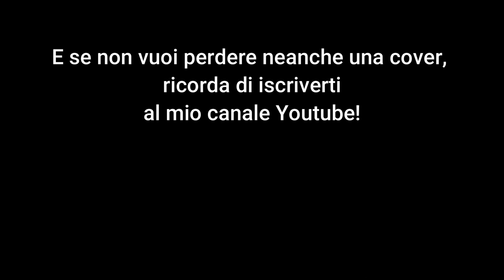Vega (Goldrake Atlas Ufo Robot) - Bass cover con testo - Sigla Completa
Luigi Albertelli (Tortona, 21 giugno 1934 – Tortona, 19 febbraio 2021) è stato un paroliere e autore televisivo italiano.

Intensa la sua attività di autore di sigle per telefilm e cartoni animati. La sua prima sigla per la televisione di enorme successo è Furia del 1977, interpretata da Mal su musica degli Oliver Onions che riuscirà a superare il milione e seicentomila copie vendute. L'anno successivo scrive il testo e produce insieme a Vince Tempera (autore delle musiche) il brano Ufo Robot e tutto l'album Atlas UFO Robot, bissando un altro risultato clamoroso.
Negli anni seguenti crea una serie di sigle famose, come Goldrake, Capitan Harlock, Daitarn III, la Ballata di Bo e Luke, Nano Nano, Dallas, George e Mildred, Anna dai capelli rossi, Hello! Spank, Capitan Futuro, Remì le sue avventure, L' Apemaia va, Astro Robot, La Principessa Zapphire, Huck e Jim, Tekkaman e molte altre.
Nel 2015 riceve il premio Romics d'Oro Musicale e tanti altri riconoscimenti legati al suo lavoro dedicato alle sigle.

Questo è uno dei brani che poi furono inseriti nella colonna sonora italiana di Goldrake, Atlas Ufo Robot.
Il brano si intitola Vega (Luigi Albertelli, Massimo Luca, Vincenzo Tempera, Ellade Bandini)
cantata da Actarus (Michel Tadini).